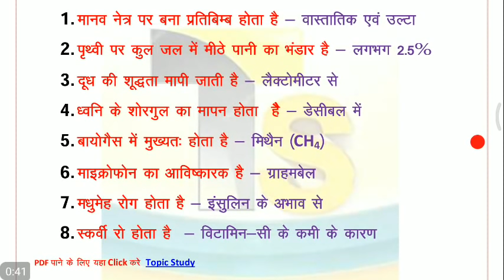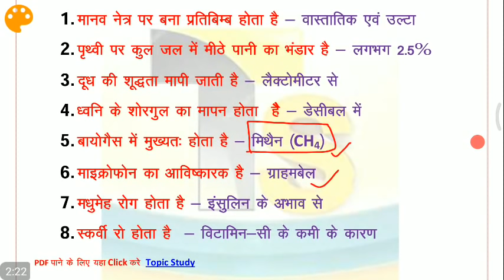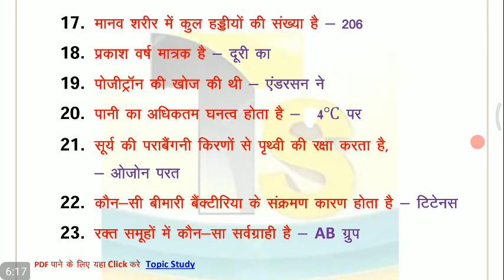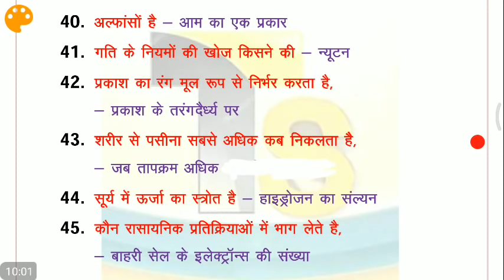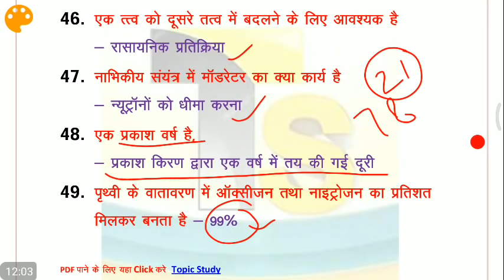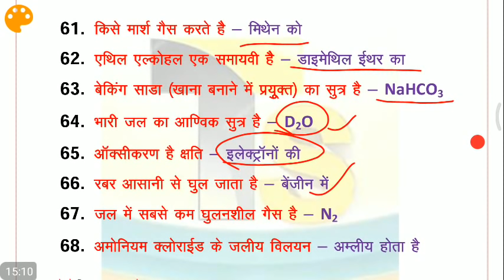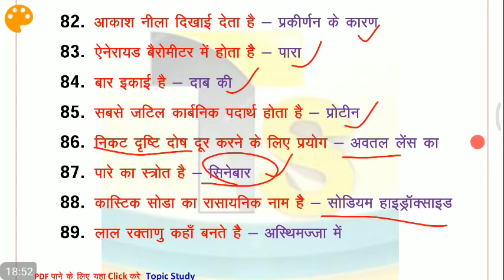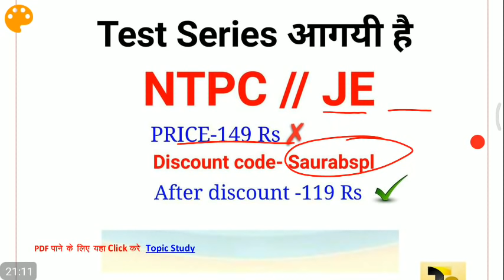🔴 Live Test शुरू होगया है //Sunday Special top 100 science questions and answers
लोक सभा चुनाव 2019
लोक सभा अध्यक्ष